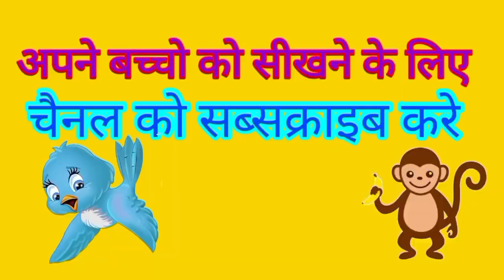अ से अनार I आ से आम I हिंदी वर्णमाला I